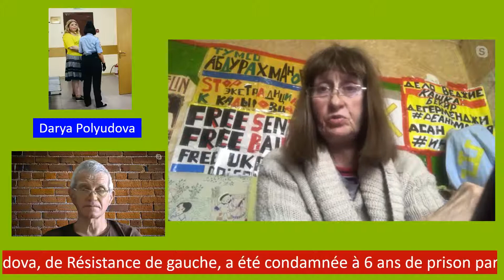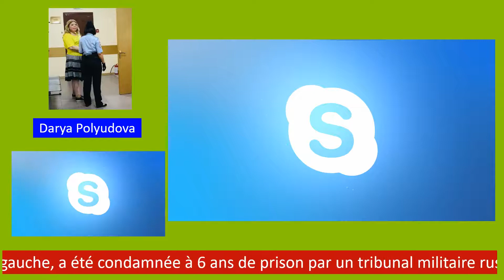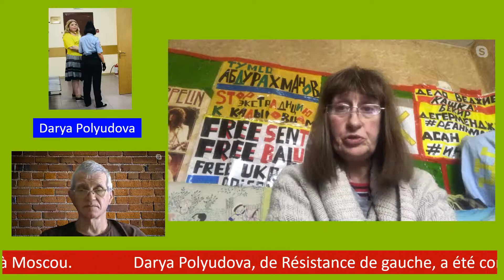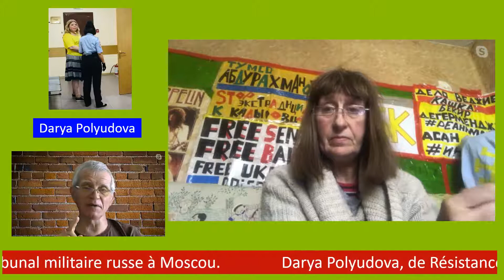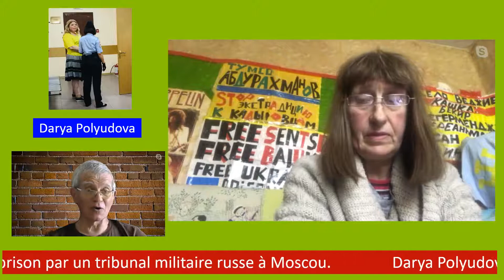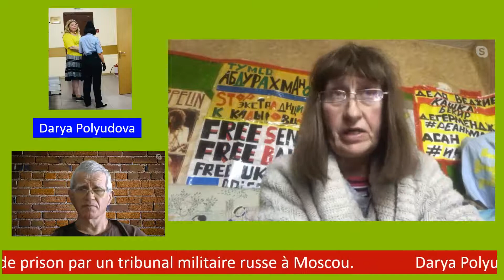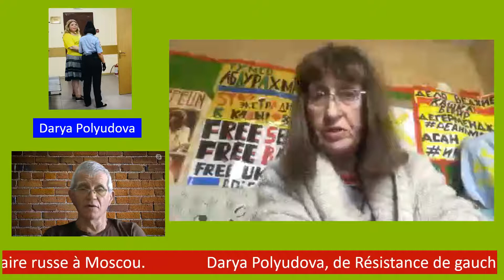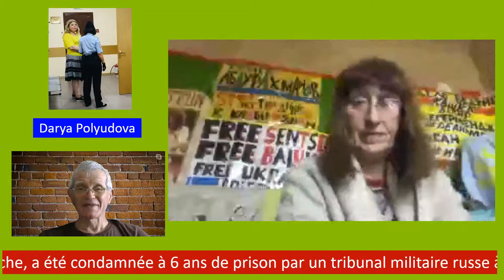Liberté pour Darya Poliydova